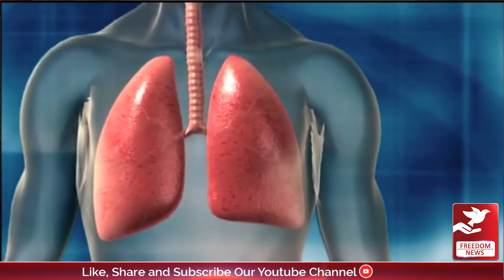World Allergy Day 2021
July 8 is World Allergy Day. This annual event is held to increase awareness and educate people on the growing problems of allergies among adults and children.

If you are experiencing severe allergic reactions and needs immediate treatment, check out our this video

In Conversation with Dr Akram Hussain Khan he is a FAMILY PHYSICIAN
 MBBS RMP ...

Learn about the causes,  diagnose & the treatmen of Allergy..
Stay Tune to Freedom News for more informative videos

Cameraman & NLE : Ali Abbas
Report : Syed Ammar Zaidi
Visualizer  : Faraz Saleem
Content : Sundus Wajahat
Transmission In-charge : Muhammad Zaid
Executive Producer : Mirza Humayun